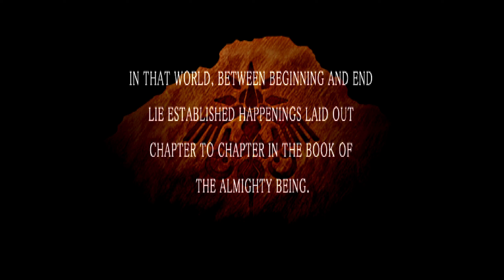The Granstream Saga pt 3